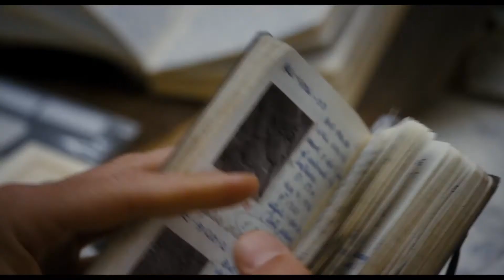Noche en el museo 3 - Trailer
2014 Comedia

Dirigida por Shawn Levy
Interpretada por Ben Stiller, Robin Williams, Dan Stevens, Ricky Gervais, Skyler Gisondo, Patrick Gallagher, Anjali Jay, Matthew Harrison, James Neate